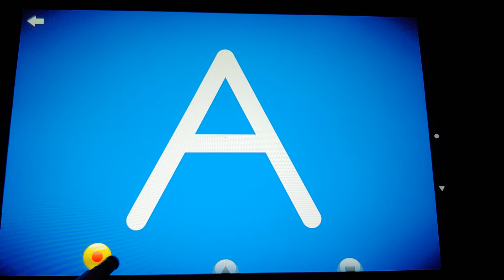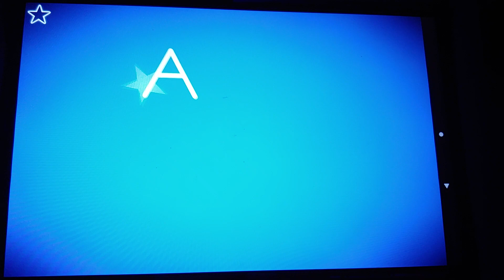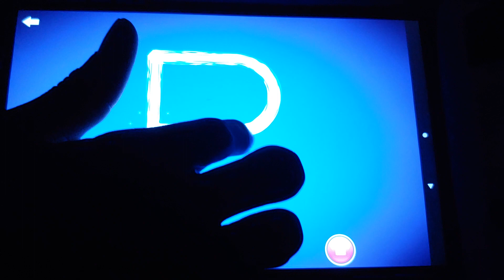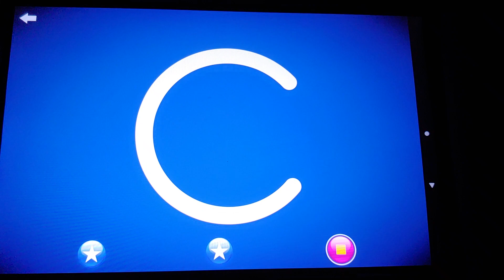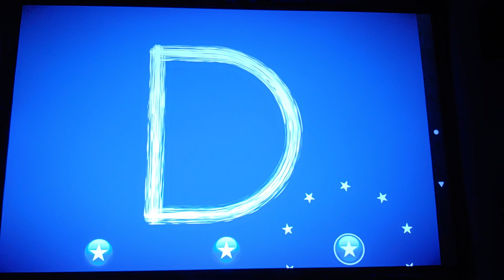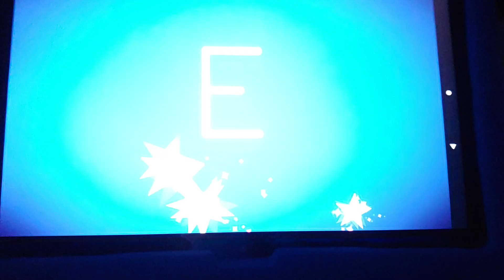LetterSchool ZB handwriting Demo A to E